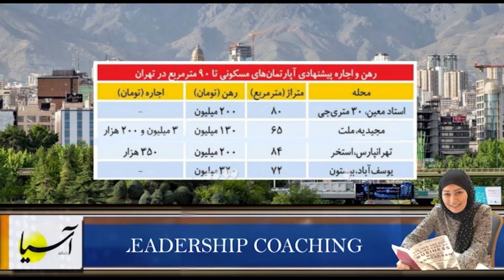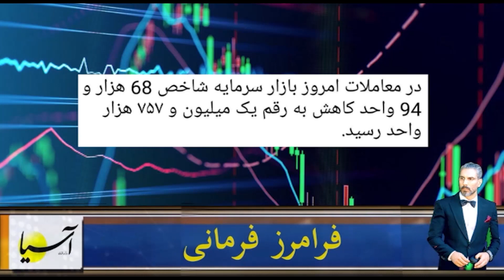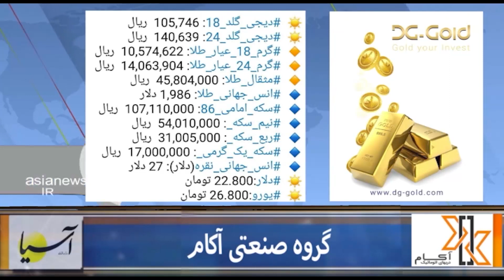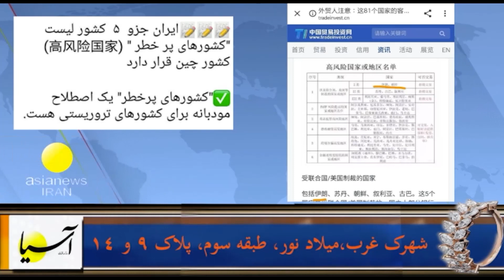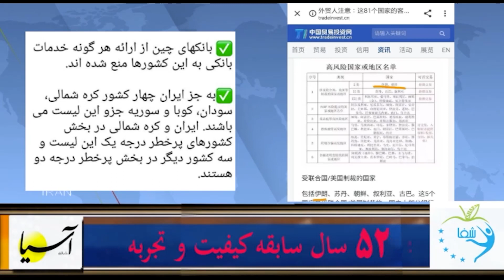سر صفحه با ایرج جمشیدی چهارشنبه ۲۹ امرداد